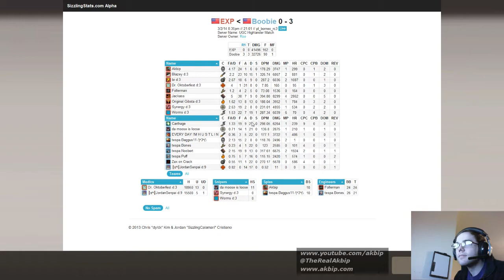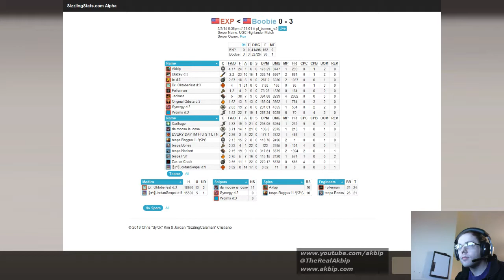TF2 UGC Highlander Silver [S12] - Spy POV: The Experience - Tespa - pl_borneo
Another Borneo scrimmage, which is good for us, as we don't play this map. As stated before, we do better on payload maps. We scrimmaged with Tespa before. They are a Steel level team, but we tend to pub with them on a Lotus Dustbowl server a lot.

Please excuse the childishness.

Game Type: 9v9 Highlander Scrimmage
Teams: The Experience vs Tespa
Map: pl_borneo
POV Type: Spy POV